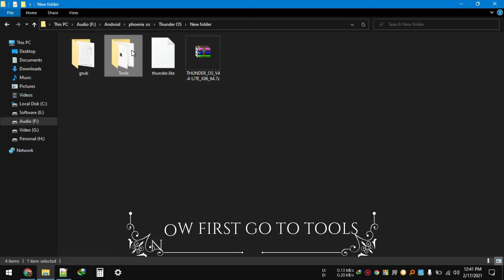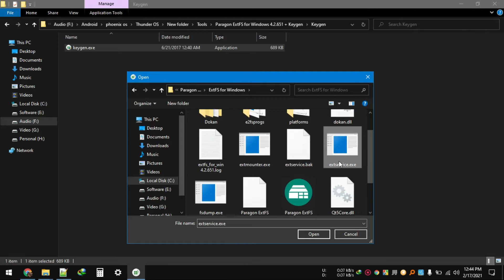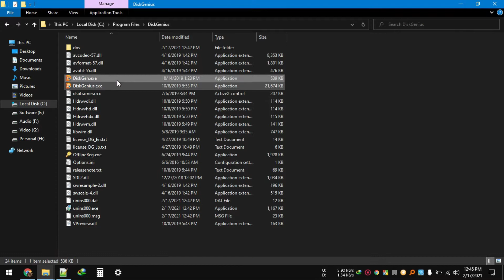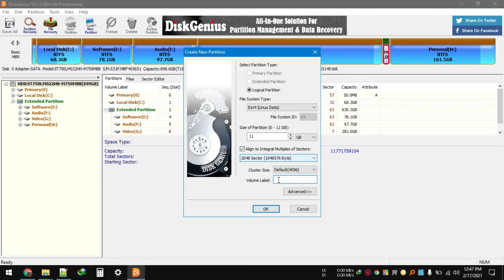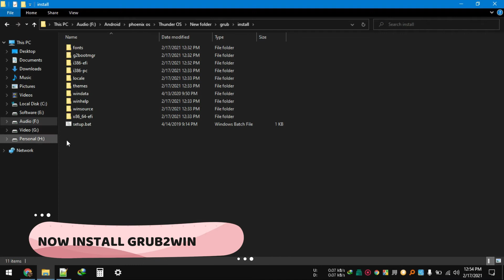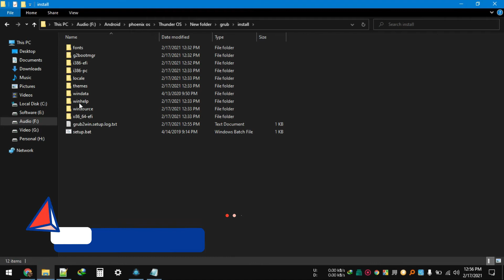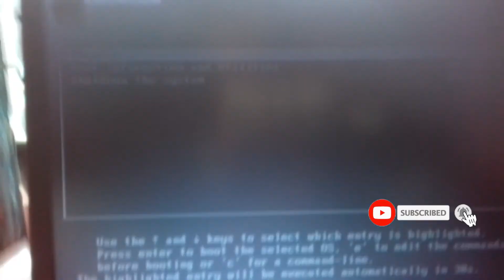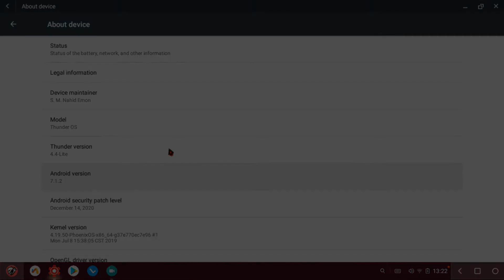How to install thunder os || How to install thunder os lite || squad helper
How to install thunder os 4.4 || How to install thunder os lite || Thunder os || squad helper.